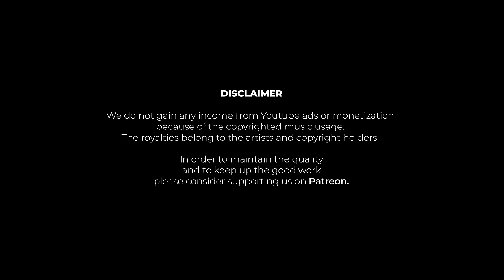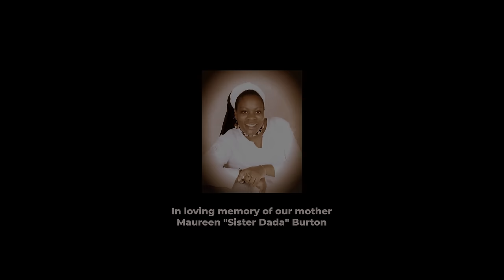From Roots Reggae to Dancehall Ragga: A Musical Odyssey with Last Of The Lions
Brothers Ruinz Ason and JFlames, collectively known as "Last Of The Lions," are not just skilled vinyl DJs but also talented artists and producers. Hailing from South East London, this dynamic duo embodies the essence of reggae and dancehall music. Raised by Rastafarian reggae musicians, their upbringing infused them with a deep love and respect for the genre. As artists and producers, they channel their passion into creating authentic and soulful music that resonates with audiences worldwide. They hold a monthly residency at JUMBI in Peckham, where they command the dance floor with their infectious beats.

From the soul-stirring rhythms of roots reggae from the golden era of the 1970s to the infectious beats of dancehall's origins in the 1980s and 90s, this DJ set celebrates Jamaican and British reggae's legacy.

Cameras:
- Blackmagic Pocket Cinema Camera 6K Pro
Mixer by Resør Electronics:
- Resør 2533FX

308-310 Park Rd, N8 8LA